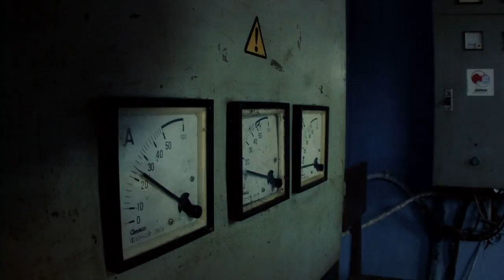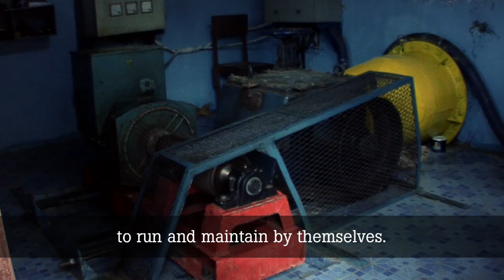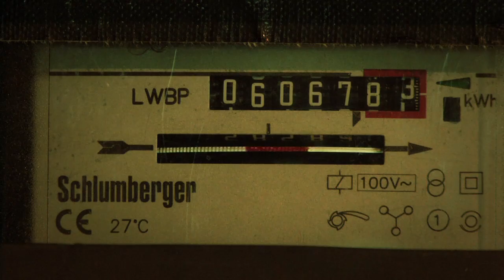IBEKA, micro hydro power in Indonesia, Ashden Award winner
IBEKA won an Ashden International Award in 2012. To find out more visit the link above, and follow us on

Off-grid hydro schemes are bringing the benefits of electricity -- like good quality light, TV and power tools -- for the first time to remote communities in Indonesia, creating new livelihood opportunities and a window on the wider world. The not-for-profit People Centred Economic and Business Institute (IBEKA) is responsible for developing the schemes, which are owned and managed by communities. IBEKA also develops on-grid schemes, which provide an income to communities from selling electricity to the grid. With 61 hydro schemes installed so far, 54,000 people currently benefit and 7,400 tonnes of CO2 a year are being saved.